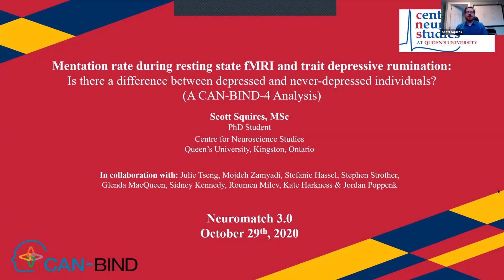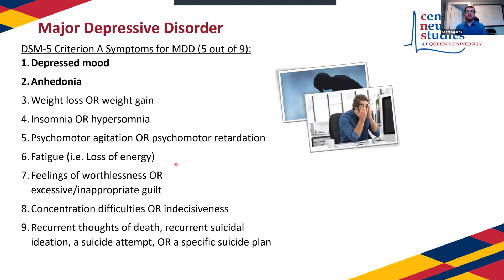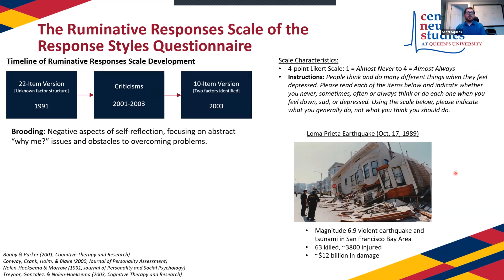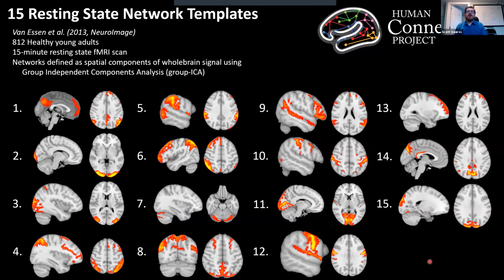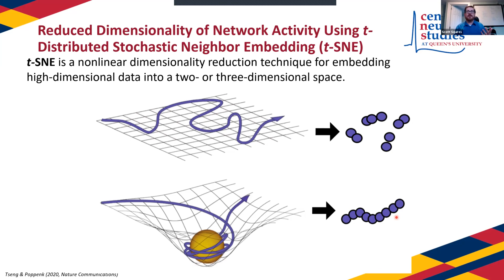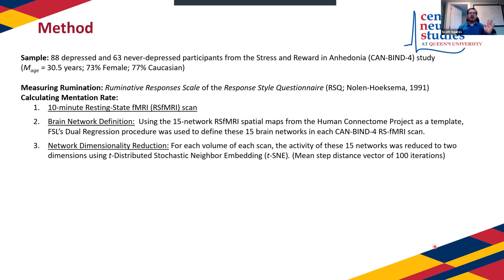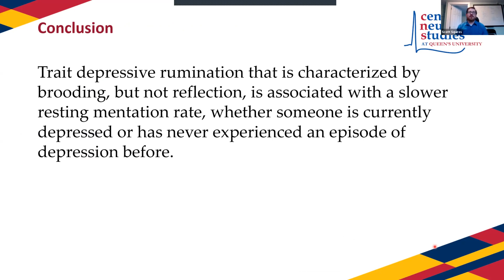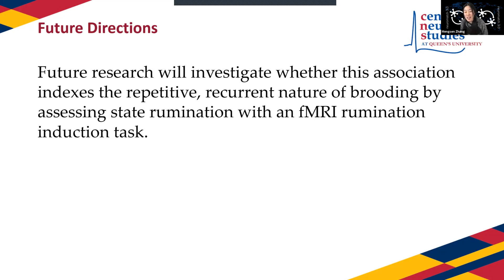Talk: Mentation rate during resting state fMRI and trait depressive rumination: Is there a differen…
Speaker: Scott Squires, Queen's University (grid.410356.5)
Title: Mentation rate during resting state fMRI and trait depressive rumination: Is there a difference between depressed and never-depressed individuals? (A CAN-BIND-4 Analysis)
Emcee: Mengsen Zhang
Backend host: Rekha Varrier

Summary: Trait depressive rumination (DR) is the tendency to dwell on the causes, meanings, and consequences of distressing feelings, and is a major risk factor for depressive and other psychiatric disorders. DR is usually assessed with the Response Styles Questionnaire, which has two subscales: Brooding measures the tendency to passively compare one's situation with an unachieved standard, while Reflection measures the tendency to engage in cognitive problem solving to alleviate feelings of distress. A conceptually related construct to DR is mentation rate (MR), or the number of discrete thoughts that one has over time. Little is known about how DR is represented in resting state brain activity measured via functional MRI (RS-fMRI) or if people who frequently ruminate also tend to have a higher MR or lower MR. In this analysis, a novel fMRI processing technique was used to objectively assess individuals’ MR based on the rate of simultaneous whole-brain network activity transitions (Tseng & Poppenk, 2020). This technique was useful for studying DR because it prevented metacognition about one’s DR from biasing the assessment of MR (e.g. via self-report).

Archival RSQ and RS-fMRI data from 88 depressed and 63 never-depressed adults, collected as part of the Canadian Biomarker Integration Network for Depression: Stress and Reward in Anhedonia (CAN-BIND-4: SARA) study, were used to assess DR and network transition rate (TR; a metric of MR), respectively. Multiple linear regression was used to evaluate the RSQ-TR association, controlling for age and sex: Brooding, but not Reflection, was associated with a slower resting TR, independent of depression status. This evidence suggests that individuals who report a greater tendency to brood in response to negative feelings also have a smaller number of discrete thoughts during rest, which may provide some explanation for why brooding thoughts tend to be characterized by repetitive thinking and dwelling.